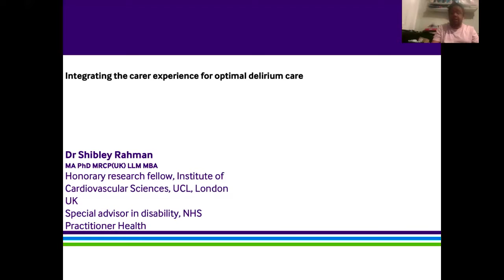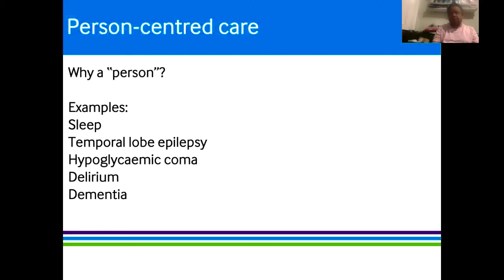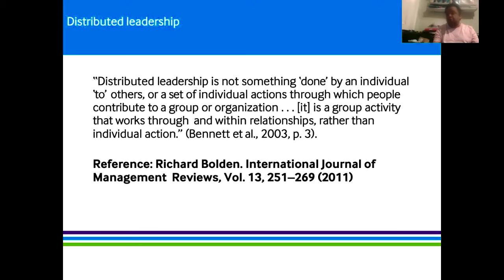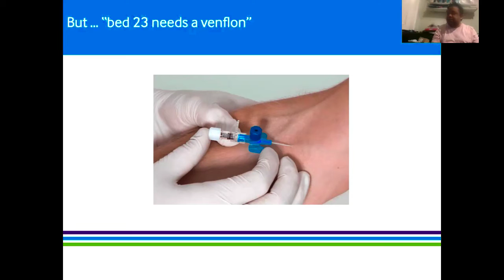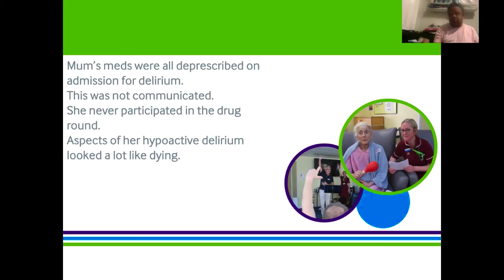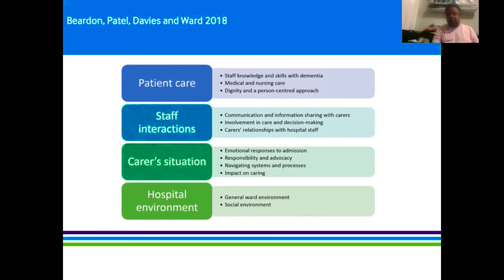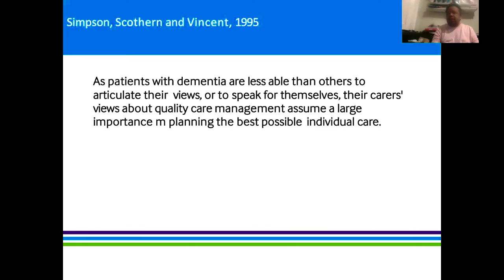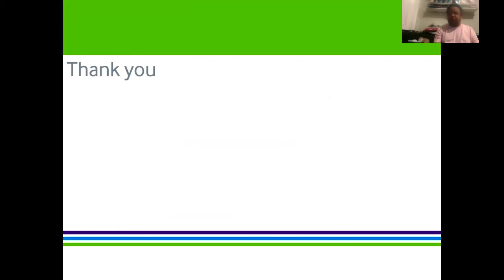Why I think carers matter in the hospital admission for delirium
my life changed drastically when mum a few years ago had episodes of delirium requiring hospitalisation. it gave me insights into where person-centred care was working, and where it was failing. it has though initiated an intense interest in wanting to discover as much as I can about delirium.
my name is Dr Shibley Rahman @dr_shibley. I would be honoured if you were to want to learn more about delirium.